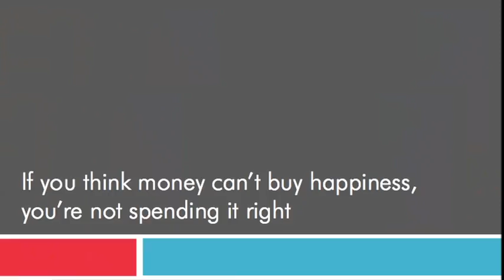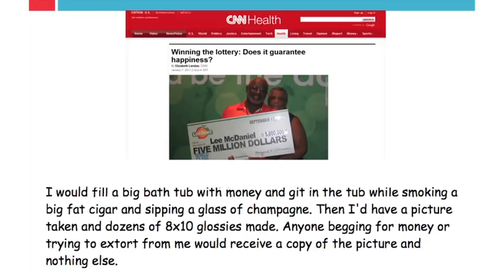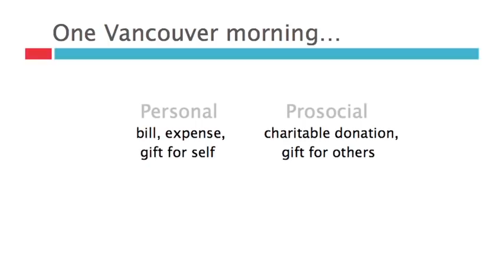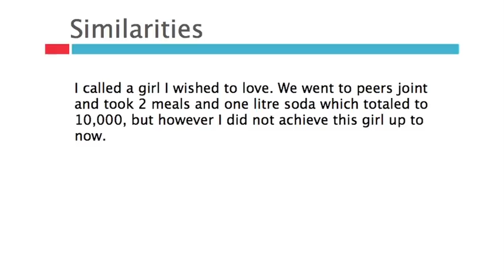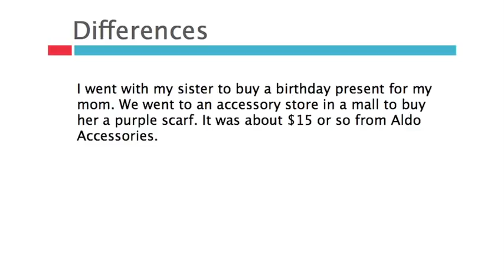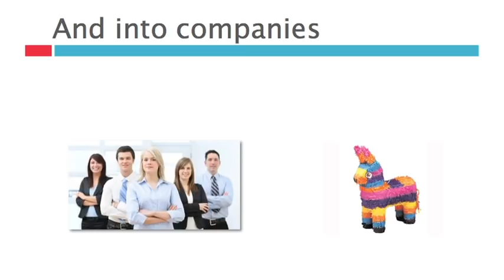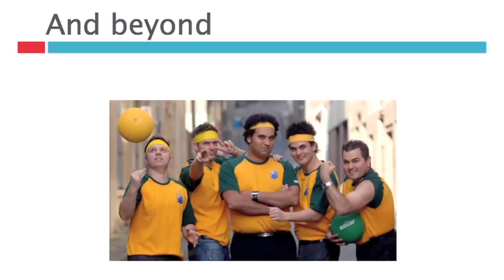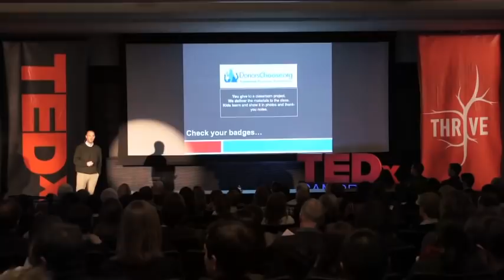Money can buy happiness: Michael Norton at TEDxCambridge 2011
Harvard Business School professor Michael Norton's counterintuitive talk challenges the way we think about money. If you think money can't buy happiness, maybe you're not spending it right.